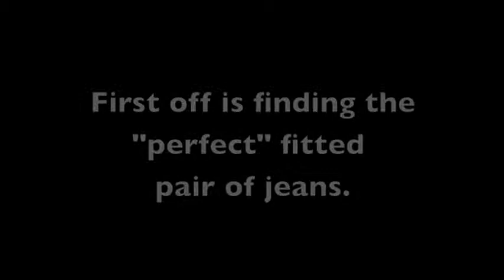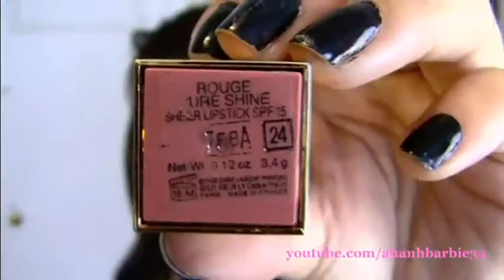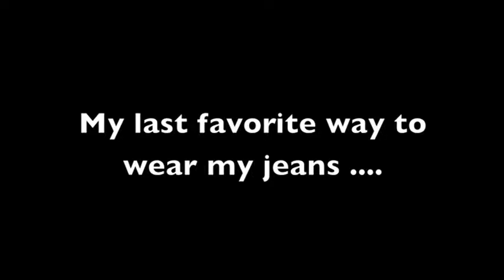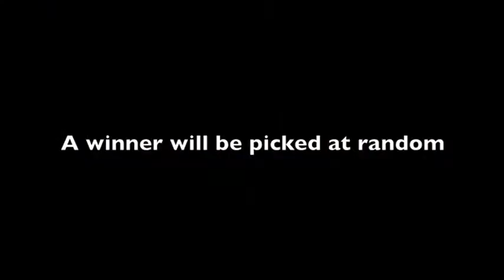AHANH LEVI TUTORIAL,REMIXED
I was just fooling around and snaged one of Ahanh's old levi tutorial's and put one of my beats behind it,so let me know how you guys like it,and subscribe to my channel our to her's our just leave a comment.